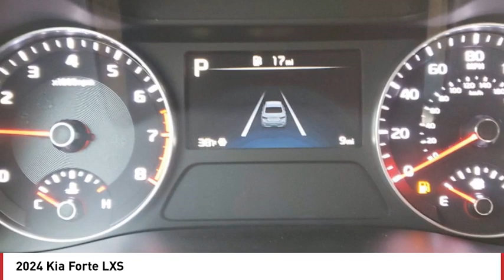2024 Kia Forte Greenwood Village CO R2061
Arapahoe Kia
9400 E Arapaphoe Rd

Red 2024 Kia Forte LXS FWD IVT4D Sedan 2.0L I4 MPI28/39 City/Highway MPG Price includes $799.50 D&H Fee, and all applicable rebates some customers may not qualify for all. See dealer for details.: $750 - Kia Customer Cash. Exp. 04/30/2024